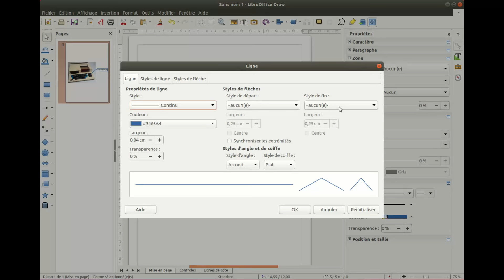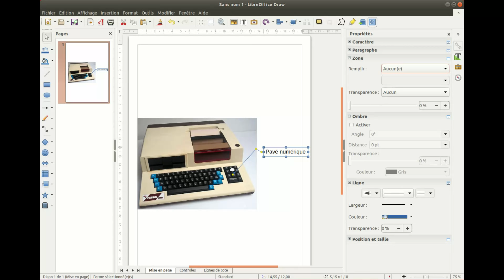Comment légender une image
Cette vidéo présente l'utilisation des bulles (légendes) pour légender une image dans LibreOffice Draw.
Le principe est identique sous Impress et Writer.